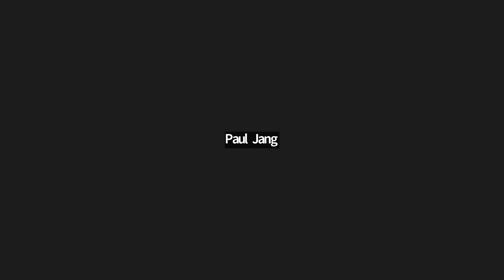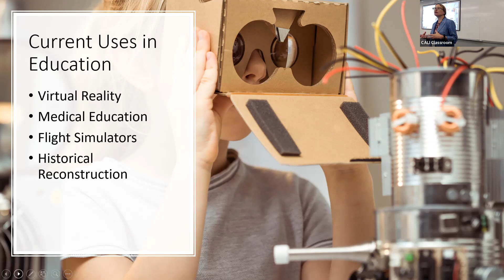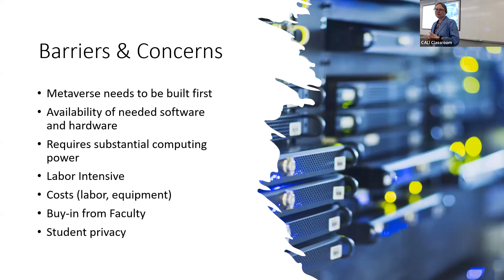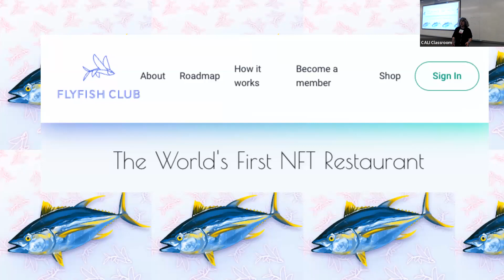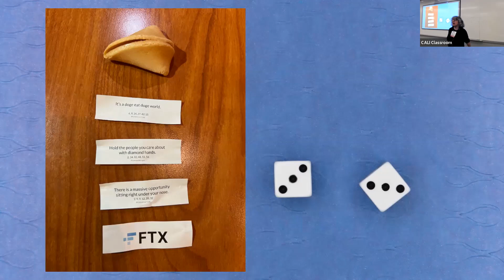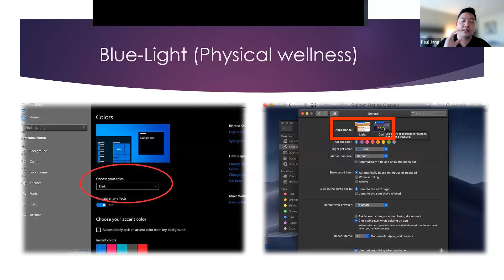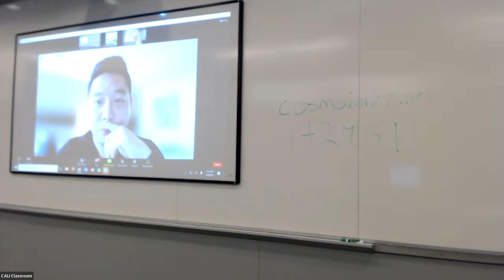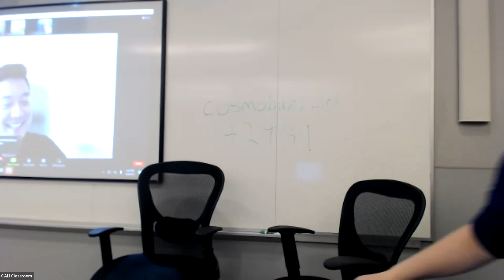Session2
Session 2